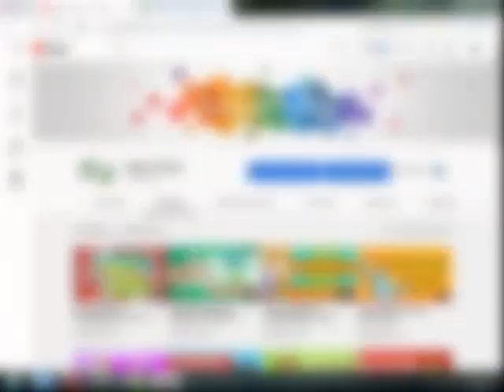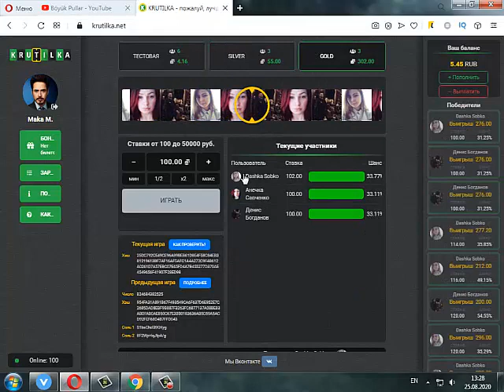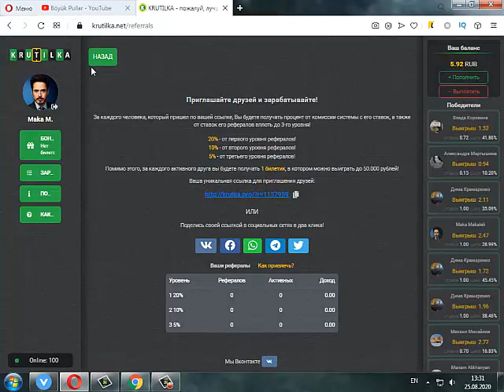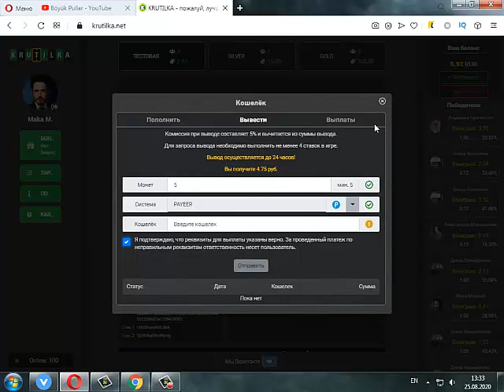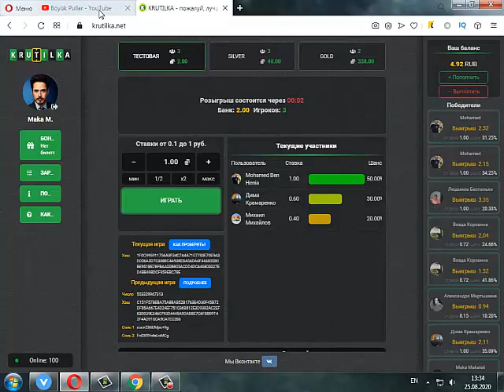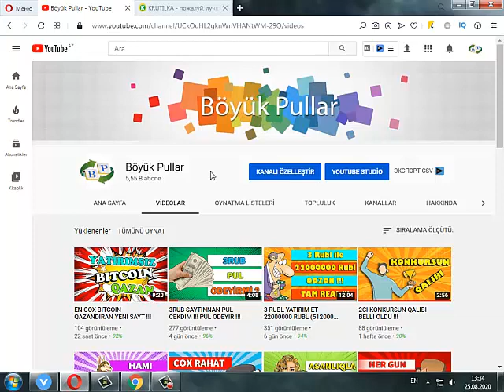RUBL QAZANDIRAN YENI MARAQLI SAYT !!!